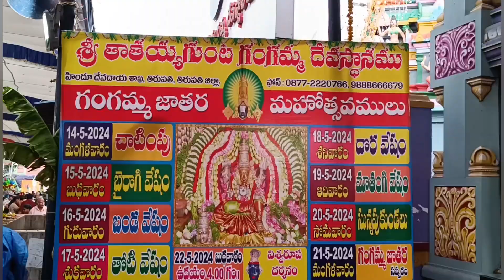కనీవినీ ఎరగని రీతిలో తిరుపతి గంగమ్మ జాతర || Tirupati Gangamma Jathara || Pushpa2 Gangamma Jathara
Pushpa2 Tirupati Tatayya Gunta Gangamma Jathara || Tirupati Gangamma Jathara || Gangamma Jathara Tirupati || NKR MEDIA